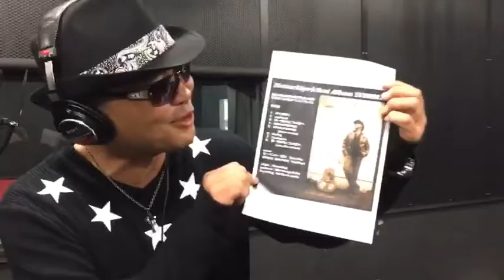Matsuchiyo☆Best Album YESMILE Recording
レコーディングもいよいよ大詰め
今日も 楽しく歌いマッスル🎤💕👍

singer：Matsuchiyo
engineer：Shin Omega Koike
movie：mayu
recording：Hal-Sonic studio